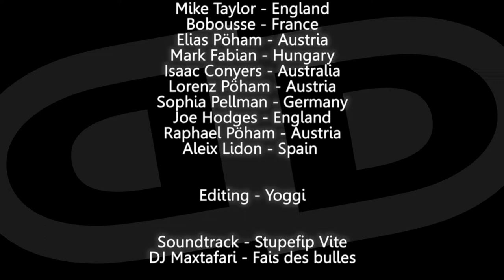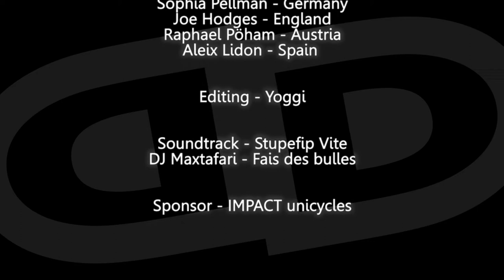IMPACT TEAM 2011 official video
All around the world the IMPACT team riders show their best level !